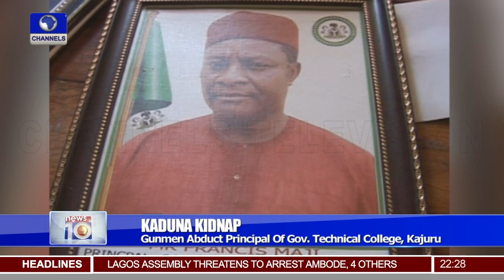Gunmen Abduct Principal Of Government Technical College, Kajuru